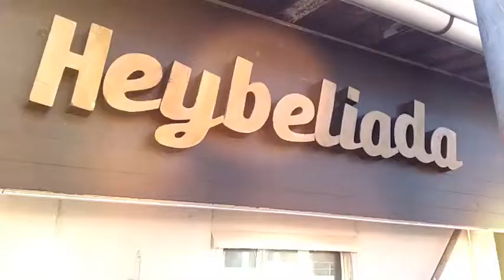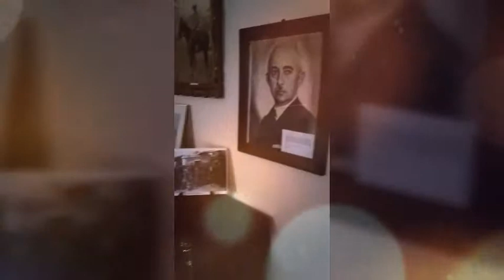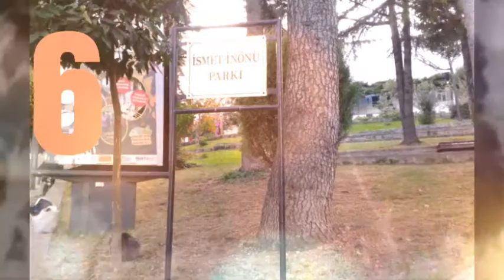İNÖNÜ MÜZESİ GEZİSİ (HEYBELİADA)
1=İSMET İNÖNÜ HEYKELİ SİZİ KAPIDA KARŞILIYOR

2=ÖMER VE ERDAL İNÖNÜ'NÜN  YATAK ODASI

3=İSMET İNÖNÜ VE EŞİNİN YATAK ODASI

4=BANYODAKI BATARYA VE MUSLUK AVRUPA KÜLTÜRÜDÜR

5=İSMET İNÖNÜ ÇALIŞMA ODASI

6=MÜZENİN BİR ÜST SOKAKTA İSMET İNÖNÜ PARKI

EVİ HAKKINDA

İSMET PAŞA İLE HEYBELİADA İLİŞKİLERİ 1924 YILINDA BAŞLADI. PAŞA' O TARİHTE BİR RAHATSIZLIK GEÇİRİR. BAŞTA GAZİ PAŞA OLMAK ÜZERE DOKTORLAR MUTLAK  İSTİRAHAT ÖNERİRLER. HEYBELİADA SEÇİLİR  VE BU  EV, EŞYALI OLARAK KİRALANIR AİLECE BURAYA YERLEŞİRLER. AİLE ÇOĞALMIŞTIR. ÖMER'E ERDAL VE ÖZDEN DE KATILIR. HER YAZ HEYBELİADA'YA GELMEKTEDİRLER . DENİZE GİRİLMEKTE GİZİNTİLER YAPILMAKTA; ÇOCUKLAR TENİS OYNAMAKTA VE BOTA BİNMEKTEDİRLER . KİRADA ORTURDUKLARI EVİ, 1934  YILINDA SATIN ALMAYI DÜŞÜNÜRLER. EVE, MOBİLYALI OLARAK 25 BİN LİRA İSTENİR. GAZİ PAŞA, EŞYASIZ OLARAK SATIN ALMASINI  ÖNERİR. ZİRA O ZAMAN İÇİN, BU PARAYI  ÇIKIŞTIRMAK OLDUKÇA ZORDUR. PAZARLIK EDİLEREK 9.500  LİRAYA ANLAŞIRLAR. EVİN YENİ EŞYASINI  GAZİ PAŞA HEDİYE EDER BUGÜNKÜ EŞYALAR, YÜZLERİ YENİLENMİŞ O ZAMANDAN KALMADIR.

İsmet İnönü artık yoktur. 25 Aralık 1973'te Ankara'daki Pembe Köşk'te 89 yaşında gözlerini kapamıştır. Ada'daki ev, ilk yazlar açılmaz. Mevhibe Hanım, Kartal'dadır. Fakat, Ada'daki ev hasreti, giderilemez bir hasrettir. Üstelik gelini Sevinç de bir Ada çocuğudur. Bazı yazlar, Ada'daki ev açılmakta temizlettirilmekte, Mevhibe Hanım oraya geçmekte ve Erdal ile Sevinç de onunla birlikte olmaktadırlar. Erdal ve Sevinç de, orada hayatı canlı halde tutabilmişlerdir.

Fakat evler de insanlar gibi doğanın hışmına maruzdurlar. Yılların evi, hele arkasındaki güzelim bahçe ve setler, yavaş yavaş terk edildikleri yalnızlık içinde çökmektedirler. Tek çare evin özel bir ev olmaktan çıkarılıp, İsmet İnönü Vakfı tarafından, bir müze değil, dışarıda da örnekleri bulunduğu gibi bir “İsmet İnönü Evi” haline getirilmesiydi. Bunun sağlanması için ev, İnönü ailesi tarafından İnönü Vakfı’na bağışlanmış ve bu bina, gördüğünüz hale birçok dostumuzun katkısıyla getirilmiştir. Bunun yaşaması, hatta geliştirilmesi o dostlarımızın ve yenilerinin, hele Heybeliadalı’ların esirgemiyecekleri katkısıyla gerçekleşecektir.

🚫NOT🚫

👍SOSYAL HESAPLAR👍